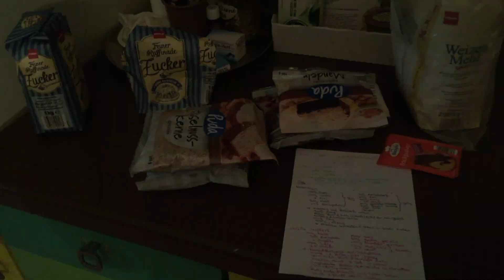CRAZY CHRISTMAS COOKIES + UNBOXING | most random vlog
most random vlog yet.. going crazy over baking christmas cookies and an unexpected tech unboxing

ep.2 - coming tomorrow!

- day 13 of zizmas 2018 -

STUFF I MENTIONED OR SIMPLY ENJOYED RECENTLY:
don’t even enjoy my life atm, so there’s nothing I could mention right now

PS: none of those are sponsored btw, kinda wish they were though

Thanks for the support, ily!

If you actually read this far, congrats, you waisted some more time, you could’ve used to do something way more exciting than discovering that there’s actually nothing really interesting to find down here. Potato.